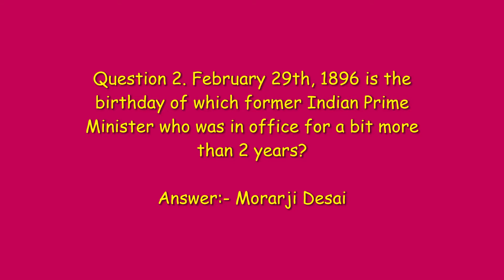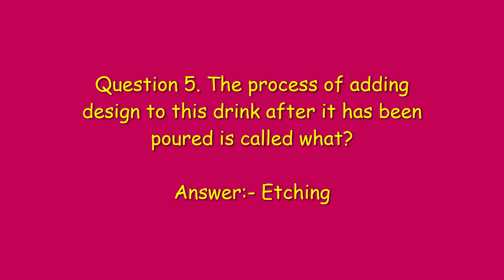Amazon Quiz Answers Today | Win 10000 Amazon Pay Balance | Vikas Kohli | 15 March 2021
Amazon Quiz Answers Today | Win 10000 Amazon Pay Balance | Amazon Quiz Today | Vikas Kohli | 15 March 2021